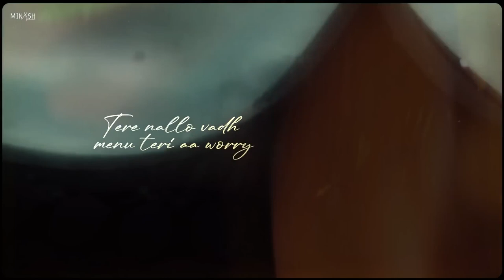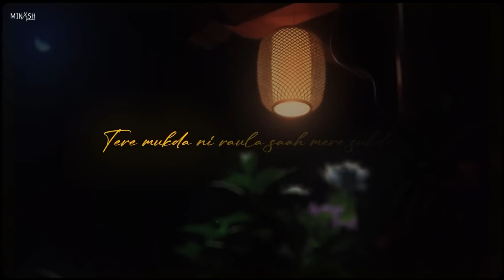Worry || Jatin Arora || Lyrical Video || Ranyal || Amrit Sharma || Latest New Punjabi Song 2023